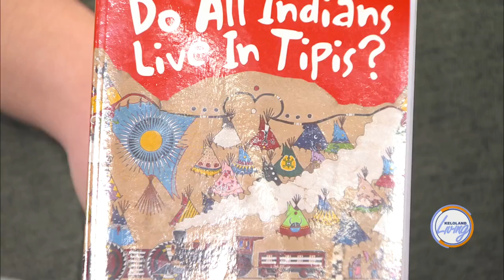KELOLAND Living: Appreciate Native Americans at Thanksgiving with kids